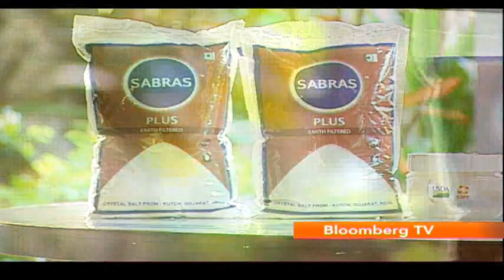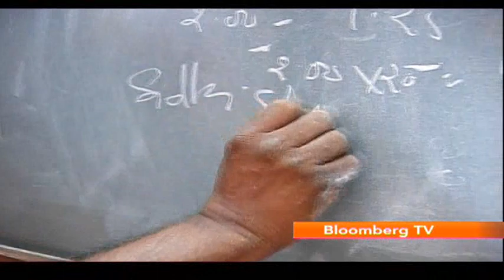Down To Earth Episode 3 : Sabras (3/3)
In this episode of Down To Earth, We traveled to kutch in Gujarat and met an entrepreneur Rajesh Shah of Sabras. Sabras provide services to small scale salt producers including procurement, processing and marketing of salt. They buy salt from the producers at a significantly higher price than the local traders, process the salt and then sell it to their network of distributors. Thereby reducing the hardships of salt production while increasing the salt producer's income.
Down To Earth is Bloomberg TV India's feature show which profiles the work of 'Social Entrepreneurs' -- people who have created businesses that help to make an impact on society. The show is anchored by Abha Bakaya and airs on Saturday at 1:30 pm and on Sunday at 11:30 am.